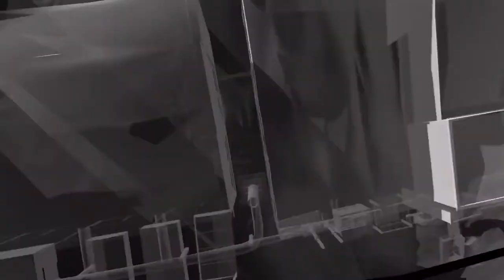ATOMIC HEART - Gameplay Trailer (2018) PS4/Xbox One/PC - HD [1080P]✔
Hello Guys,Here's The *ATOMIC HEART* Gameplay Trailer (2018) PS4/Xbox One/PC - HD [1080P]✔ For You.ENJOY It.

Atomic Heart is an adventure first-person shooter, events of which unfolds in an alternate universe during the high noon of the Soviet Union.

Atomic Heart was released on TBA 2018. It was developed by Mundfish for PS4, PC, and Xbox One.

Atomic Heart is an adventure first-person shooter, events of which unfold in an alternative universe, during the high noon of the Soviet Union. The main character of the game is a special agent, who was sent to a highly secret object by the Soviet government after it went radio silent. Unfold the secrets, restore peace and order, and show the Motherland what you got. Soviet setting with a pitch of insanity, action-packed gameplay and a thrilling story -- Atomic Heart!